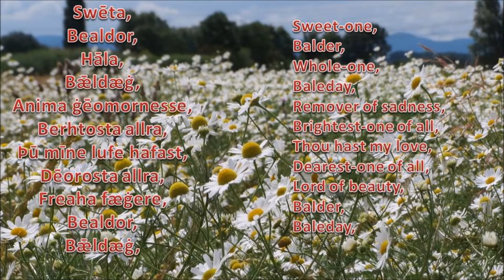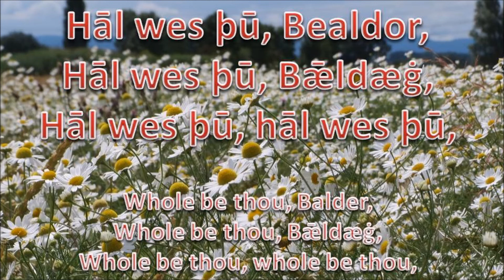Devotional: Bealdor, Bældæg